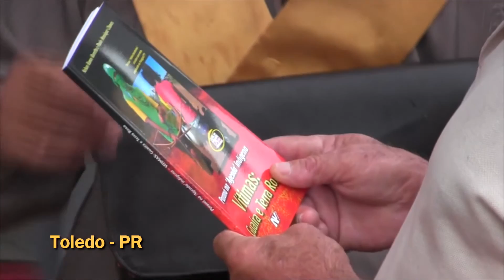Cruzada pela Família - Janeiro 2019 - Introdução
Durante todo o mês de janeiro de 2019, 40 jovens voluntários percorreram o território nacional realizando campanhas de rua – nos grandes centros ou de casa em casa – com o intuito de alertar as pessoas sobre os perigos da agenda anti-família que vêm sendo aplicada sistematicamente em nosso país.

Os jovens voluntários, em sua maioria estudantes universitários e secundaristas, sacrificaram suas férias e conforto pessoal para defender os princípios básicos de nossa sociedade.

As campanhas foram excelentes em todos os aspectos, sobretudo no enorme receptividade e simpatia com que foram recebidas pelo público.

A cada nova Caravana podemos constatar com nossos olhos que, ao contrário do que diz a grande mídia esquerdista, o povo brasileiro é profundamente conservador e essencialmente cristão.

Isso tem se tornado cada vez mais claro.

Seja membro da Cruzada pela Família!

Nossos voluntários se sacrificam nessas importantes campanhas durante o ano inteiro. Nas férias, além das campanhas regulares, também saem em Caravana pelo Brasil.

Mas sabemos que nem todos podem participar diretamente dessas atividades, ainda que com elas concordem.

Fazendo parte deste seleto grupo de apoiadores da Cruzada pela Família você também estará participando de nossa atuação e será um dos principais responsáveis pelos resultados.